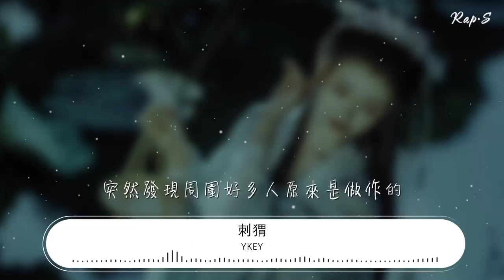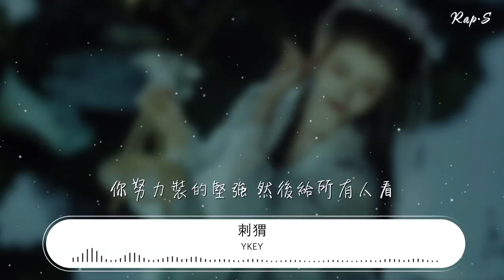YKEY - 刺蝟『（活的像個刺蝟）』【動態歌詞Lyrics】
刺蝟

00:00  作詞 : YKEY
00:01  作曲 : YKEY
00:03 錄製：YKEY
00:06 編曲：DiESi
00:10 混音：h3R3
00:16 編曲分軌混音：KONG
00:21 我從小到大都在渴望被人讚美
00:24 孤獨且懦弱承受自卑頻繁懺悔
00:26 我慢慢發現人們不只都是善類
00:29 總討厭這世界 害怕人生故事爛尾
00:32 我多麼希望我的童年能夠消失
00:34 我害怕社交因爲恐懼情感交織
00:37 我把心交給她之後靈魂就丟了
00:39 像一場傾盆大雨將我從頭到尾澆溼
00:42 被現實打破了頭
00:44 麻木以後
00:44 找不到任何繼續的理由
00:46 喪失比重
00:47 我沒有辦法去試着接納其他陌生人
00:50 總在乎別人的看法最終緊閉了房門
00:52 我總是胡思亂想 無盡的盼望
00:56 油門被鎖死的我就算拼命換擋
00:58 我奮力撐着每天能像常人一樣
01:01 可誰又理解沉默已經成爲我的習慣
01:03 所以我把自己關起來
01:06 我把自己關起來
01:09 我不想再被誰離開
01:11 我不想再承受傷害
01:13 （活的像個刺蝟）
01:14 我把自己關起來
01:16 （活的像個刺蝟）
01:17 我把自己關起來
01:18 （活的像個刺蝟）
01:19 我把自己關起來
01:21 （活的像個刺蝟）
01:22 我把自己關起來
01:24 （活的像個刺蝟）
01:25 多少人笑着面對你其實他藏了很多戲
01:27 有毒的食物味道一般都像抹了蜜
01:30 想辦法接近 把你當成玩具
01:32 多少人被人摧毀 因爲有一顆純真的心
01:35 你感到失望是因爲你充滿期待
01:38 你感到害怕是因爲安全感不在
01:40 你感到痛苦是因爲失去的太快
01:43 你感到一切都是折磨包括那所謂的愛
01:46 你真的受夠了 嗓子被你吼破了
01:48 突然發現周圍好多人原來是做作的
01:51 結局總是落魄的 有很多錯過的
01:54 你始終搞不清楚自己哪裏做錯了
01:56 不想講述 被自閉擋住
01:59 你睡不着覺原來是糾結的產物
02:01 你努力裝的堅強 然後給所有人看
02:05 當回到一個人的世界又不知怎麼辦
02:07 所以你把自己關起來
02:10 你把自己關起來
02:13 你不想再被誰離開
02:15 你不想再承受傷害
02:17 （活的像個刺蝟）
02:18 你把自己關起來
02:20 （活的像個刺蝟）
02:21 你把自己關起來
02:23 （活的像個刺蝟）
02:23 你把自己關起來
02:25 （活的像個刺蝟）
02:26 你把自己關起來
02:28 （活的像個刺蝟）